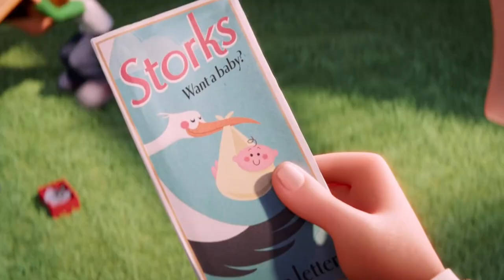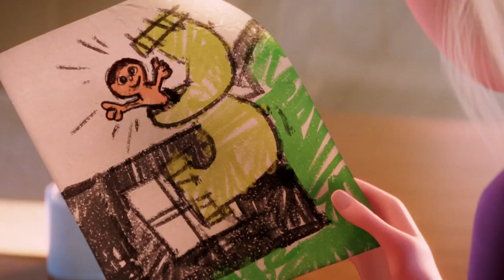Storks (2016) Film Explained in Hindi / Urdu | Storks Baby-Delivery Birds Movie Summarized हिन्दी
Storks (2016) Animated movie explained in Hindi Urdu. The American Fantasy animation film “Storks: Baby-Delivery Birds " full story summarized with a complete ending in हिन्दी explanation. The plot revolves around the factory which business is to deliver human babies by birds. 'Junior', a stork, is shown who wishes to be the boss so that everyone will pay attention to it. However, in recent years, the Storks have stopped delivering babies because Stork 'Jasper' refused to deliver the baby due to the baby's cuteness. 'Junior' was tasked with shooting another stork. But it was a good-hearted stork, so it didn't do it and assigned Tulip the task of delivering the letter sent by the people. Junior's owner, Hunter, gave him this order, but he did not follow it. Later, a boy named 'Nate' is shown who is also lonely and wishes for a small baby brother because his parents aren't paying attention to him. He goes to the corner store to get a letter for his baby brother.

Tulip and Junior discover the bay and proceed to deliver the baby, where they discover the cutest baby. They had many difficulties delivering the baby to her address because the Hunter changed the address. Because he didn't want the storks to deliver the baby, but in the end, after many difficulties, Junior delivered the baby to Nate's home, and Tulip was also sent to its home, and its family adores it. The film concludes with this lovely scene.